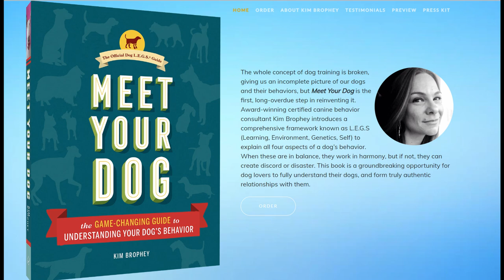Why Do Staffies Smile? TRUTH BEHIND THE SMILES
Why do Staffies smile? That's what we're looking at in today's video - the truth behind the smiles! 🐕

We've all seen endless videos and pictures of adorable Staffies (and other dogs) smiling away like their day couldn't possibly be any better.

But are they actually smiling?

Us humans, of course, love to believe that our Staffies are smiling at us. But it may be an adaptive behaviour.

We're so pleased when our dogs smile at us, that a lot of the time, we'll reward them with a treat or a big cuddle. Dogs aren't stupid, and they learn that smiling at their humans is a quick way to get a reward.

But, even though Staffies might be smiling just to get a treat, dogs also 'smile' when they're happy and calm.

The only thing to look out for is if your Staffy is too warm - that 'smile' can also mean they can't cool themselves off! 🐾